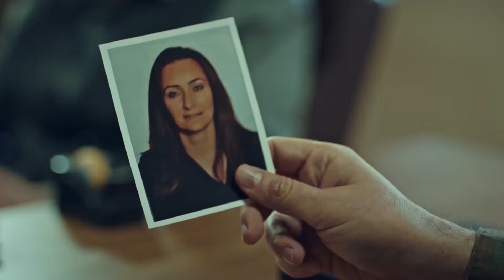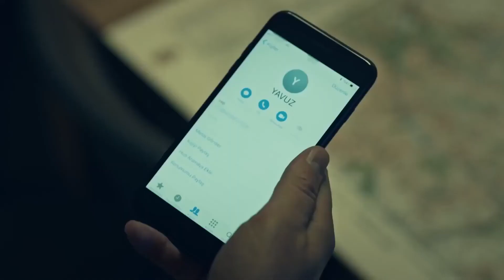La Historia De Yavuz Es Confusa | La Promesa Capítulo 89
La Historia De Yavuz Es Confusa. NO ES COMO SABES

Tim, que está tratando de proteger la Embajada por un lado, no es consciente de que un peligro mayor ha surgido en el otro lado. Las malas noticias traídas por el embajador señalan una seria amenaza para el país y nuestros aliados.

Partiendo con la inteligencia entregada por Karabatak (Eren Vurdem), Tim se encuentra en un lugar que no esperaba. Uno de ellos tiene que sacrificarse para completar la operación. Aunque todos se lanzarán hacia adelante sin dudarlo, solo uno asumirá esta difícil tarea.

Yavuz (Tolga sarıtaş) sufrirá una gran destrucción después de enterarse de la muerte de su madre. Cuando acude a Olcay y Agah (Mehmet Özgür) para encontrar una respuesta sobre este secreto, le espera una gran crisis.